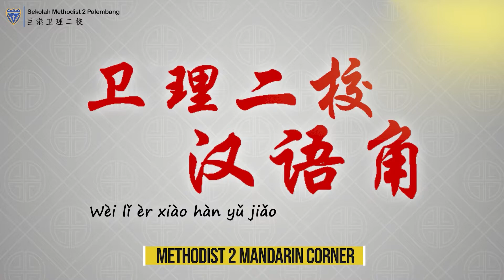3个很实用的网络流行语 - 3 kata gaul internet yang sangat berguna - (Methodist 2 Mandarin Corner)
3 gè hěn shíyòng de wǎngluò liúxíng yǔ
3个很实用的网络流行语
3 kata gaul internet yang sangat berguna